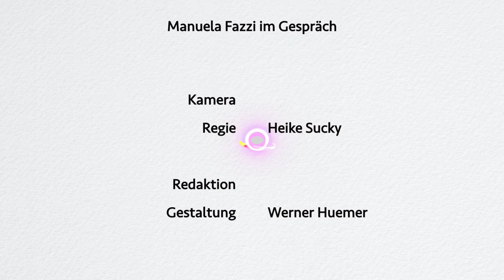„Bin ich jetzt tot? – Diese Frage konnte mir niemand beantworten“ | Manuela Fazzi im Gespräch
Manuela Fazzi erlebte während eines folgenreichen Krankenhaus-Aufenthalts eine Nahtoderfahrung, die ihr Leben veränderte. Sie fand mit einem kräfteraubenden Heilungsprozess, bei dem Yoga eine zentrale Rolle spielte, wieder zurück ins Leben und ist heute als Yoga-, Ayurveda- und Craniosakraltherapeutin tätig.

In diesem Interview erzählt sie detailliert von ihren Erlebnissen, ihrem Begriff von „Heilung“ und ihren Gedanken zum Leben und zum Schicksal des Menschen.

Inhaltsübersicht:
00:51 Was hat sich damals während Ihrer Nahtoderfahrung zugetragen?
08:49 Was waren das für Gedanken, die Sie wahrgenommen haben?
09:26 Wie haben Sie diesen Blick auf sich selbst erlebt?
15:53 Sie hatten also immer auch Einblicke in die Biografien der Menschen, denen Sie verbunden waren?
19:24 War Ihr Lebensfilm tatsächlich eine chronologische Abfolge von Ereignissen bis zurück zur Geburt?
20:35 Wie endete Ihre Nahtoderfahrung?
21:40 War Ihnen die Nahtoderfahrung sofort bewusst, als Sie aufgewacht sind, oder wurde Ihnen die Dimension dieses Erlebens erst später klar?
22:31 Haben Sie mit irgendjemandem darüber sprechen können?
26:21 Wie ging es nach der Operation körperlich weiter?
34:15 Wie ging es für Sie auf Ihrem Yoga-Weg weiter, nachdem die Türen wieder offen standen?
39:43 Welche Gedanken sind Ihnen im Hinblick auf Heilung besonders wichtig geworden?
41:42 Was würden Sie sagen, sind die wichtigsten nachhaltigen seelischen Veränderungen, die durch Ihre Nahtoderfahrung ausgelöst wurden? Welche Themen wurden wichtig?
42:07 War dieses Helfenwollen schon immer in Ihnen vorhanden?
43:09 Wie spielt sich heute Ihr therapeutischer Alltag ab? Welche Menschen kommen zu Ihnen?
44:10 Hängt die Sensibilität, die Fähigkeit, mit anderen Menschen in Resonanz zu treten, auch mit der Nahtoderfahrung zusammen?
45:10 Können Sie immer gut unterscheiden, ob ein Gefühl, das Sie spüren, von dem Menschen Ihnen gegenüber stammt oder vielleicht aus Ihnen selbst kommt?
45:58 Betrachten Sie Ihre ganze Entwicklung rückblickend als einen langen Weg, bei dem ein Schritt zum anderen geführt hat? Fühlen Sie sich geführt?
47:33 Können Sie sich auch eine vorgeburtliche Existenz der Seele vorstellen und dass die Verbindung der Seele zu einem physischen Körper nicht nur einmal stattfindet? Dass es die Reinkarnation gibt?
48:33 Zusammenfassend also: Es geht im Leben, im großen Sein des Menschen, um einen Weg der Bewusstseinsentwicklung, und der Tod ist nur ein Übergang und jedenfalls etwas, vor dem man nicht Angst haben muss?

Kontowortlaut: Thanatos – Verein
IBAN: AT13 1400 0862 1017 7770
BIC: BAWAATWW